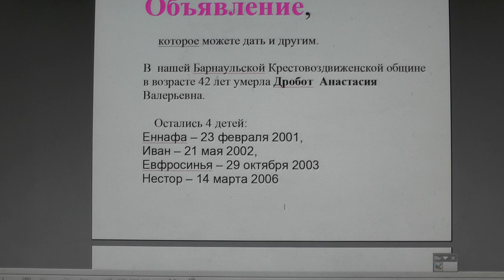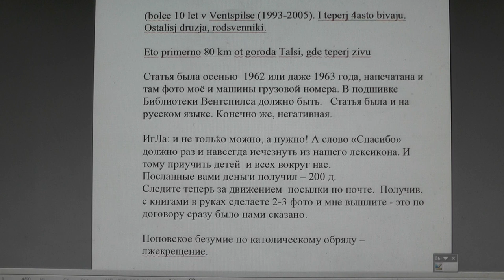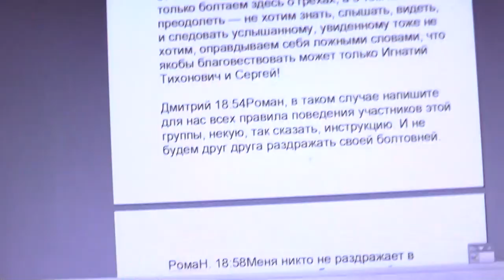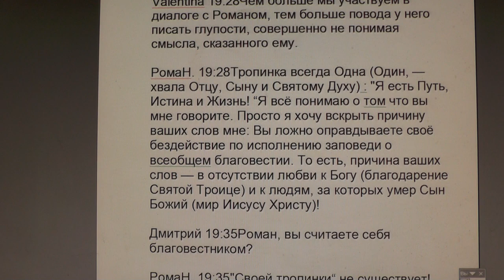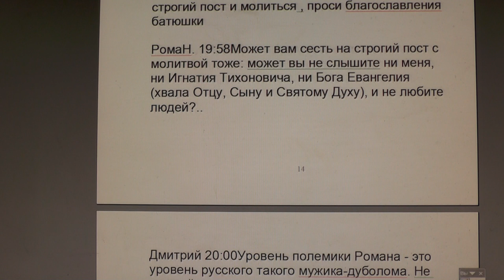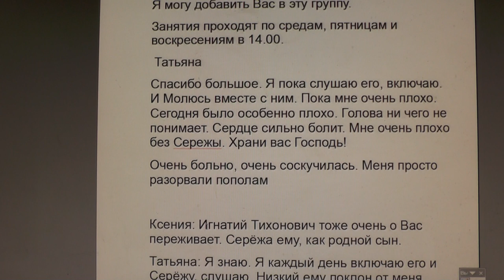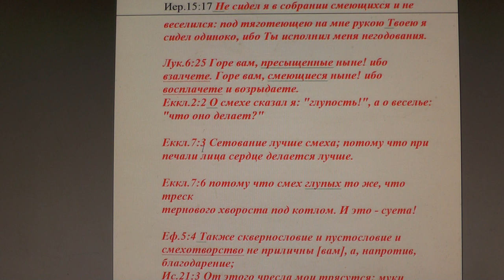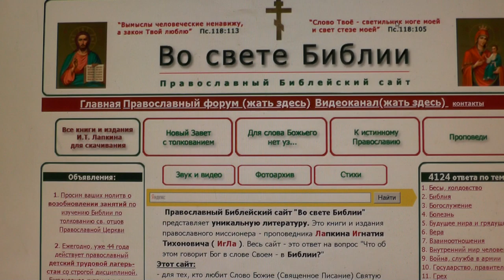№1143. События дня. Иов 31:33 Если бы я скрывал проступки мои, то... 02.02.2019